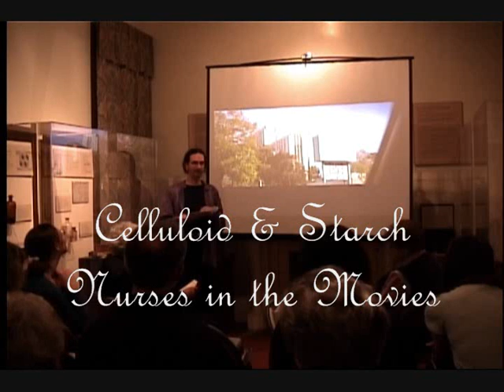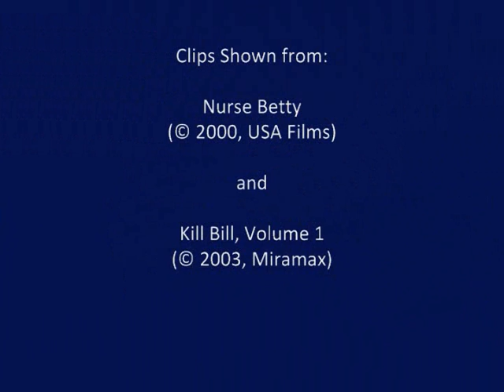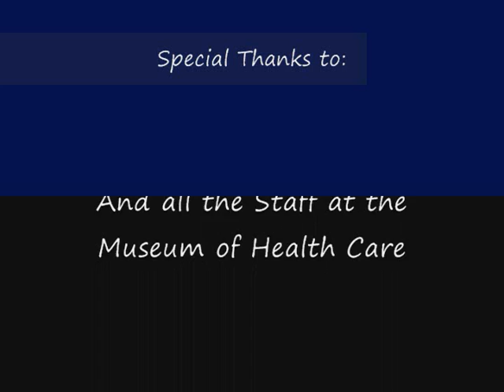Celluloid & Starch Nurses in the Movies (Part Seven)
This is the first of many movie nights hosted at the Museum of Health Care.  With this event, we were interested in how the Nurse has been portrayed in movies.

Join us by watching these videos and see what we found out by viewing movies from 1931 to 2007.

This event was presented by Cameo Cinema & The Museum of Health Care.

Introductions presented by:
•Paul Robertson  Curator, Museum of Health Care
•Wendy Huot  Co-ordinator, Cameo Cinema
•Bettyann Elliott, R.N.  Alumnae, KGH Nurses Alumnae
•Clare Rayner, R.N  Nursing Instructor & Alumna, KGH Nurses Alumnae